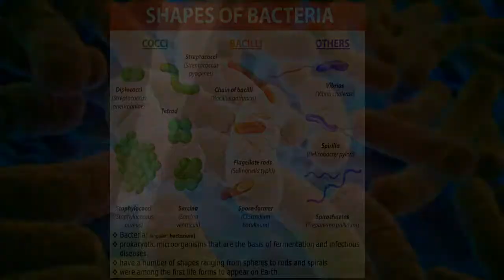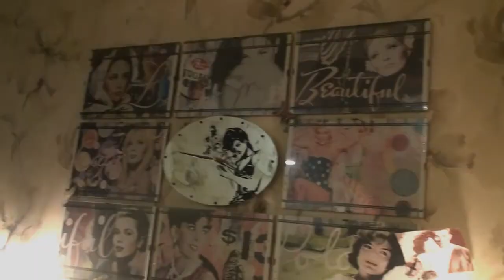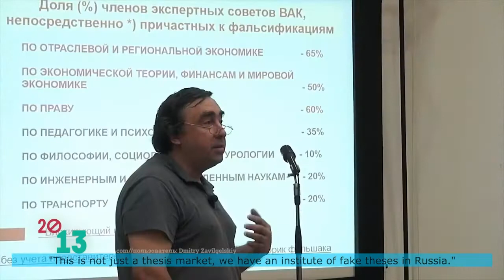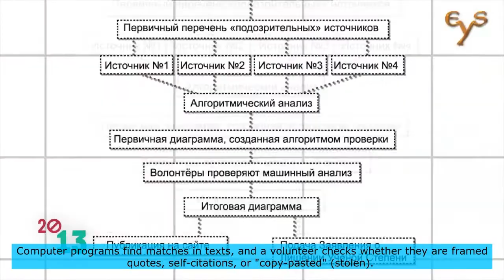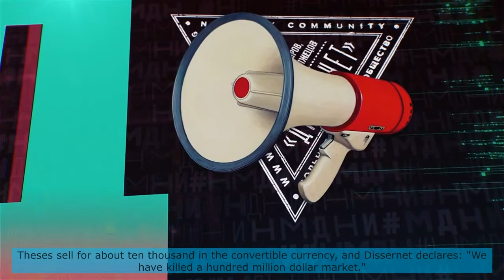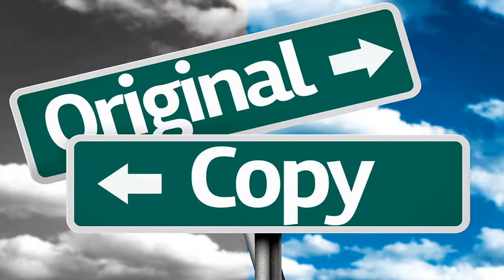The Enthusiasm of a Neophyte or Invent vs Discover | New Forward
This year we have faced dreadful challenges – the pandemic, the economic recession, environmental problems, and the need to work, learn, and communicate with people in a new way.
History shows that after such points of no return, recovery and uplifting occur. Of course, it’s going to be slow and tough.
New Forward language school wishes us all a new year of healing from lost delusions, new inventions and discoveries in public and private life. And there may be a lot to rediscover and reinvent, but, anyway, let's be honest and not pass off discoveries as inventions.